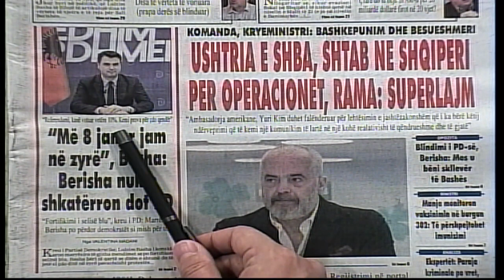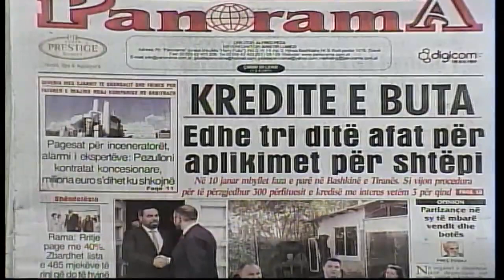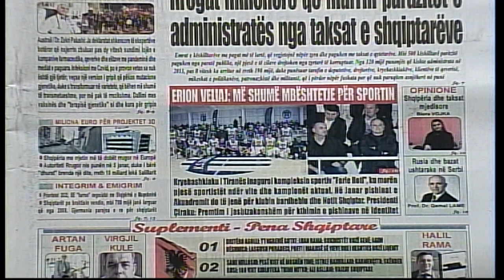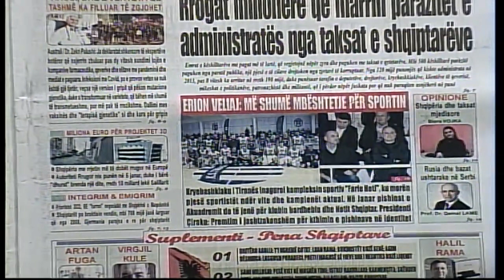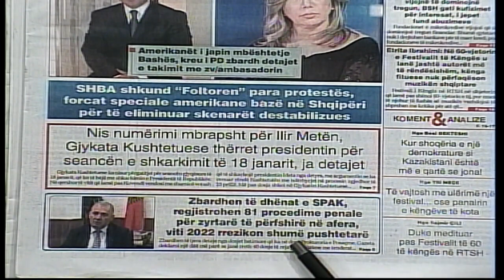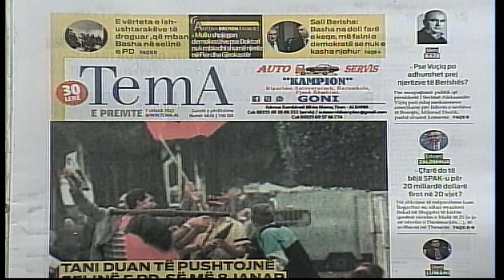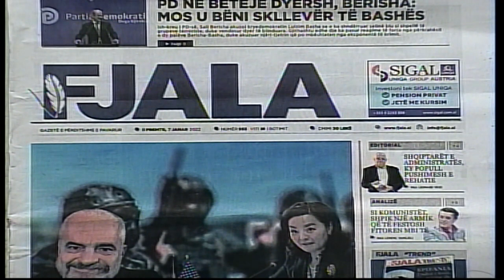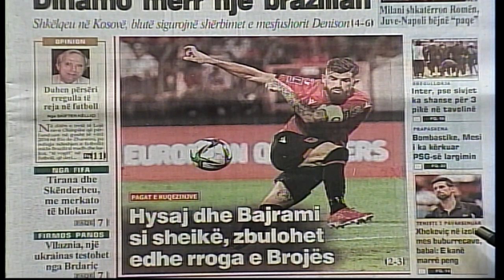7 janar, 2022 "Shtypi i dites" në News24 - "Koha për t'u zgjuar" me Edvin Pecin